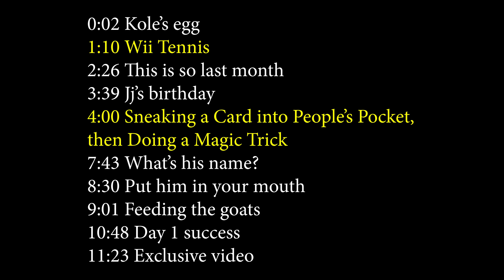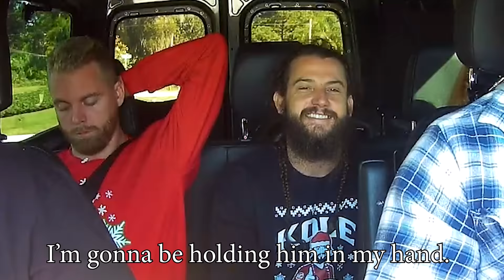Sneaking a Card into People's Pocket, then Doing a Magic Trick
Ross @CreationsRoss
JJ @JJmizell
Kole @kole.clark
Jared @jkelderman

0:00 Legend
0:02 Kole’s egg

1:10 Wii Tennis
2:26 This is so last month

3:39 Jj’s birthday

4:00 Sneaking a Card into People’s Pocket, then Doing a Magic Trick
7:43 What’s his name?

8:30 Put him in your mouth
9:01 Feeding the goats
10:48 Day 1 success

11:23 Exclusive video